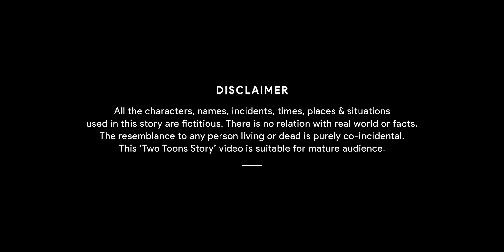Hindi Cartoon Smartphone Wali Champa Chudail Ki Story | Bhutiya Comedy Hindi Kahani | Hindi Stories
Hindi Cartoon Smartphone Wali Champa Chudail Ki Story | Bhutiya Comedy Hindi Kahani | Hindi Stories | Hindi Kahaniya | Chudail Ki Kahani | Bhoot Ki Kahani | Funny Comedy Stories in Hindi | Bhutiya Cartoon

Hello everyone, Welcome to Hindi Kahaniya Tv. We make Hindi animated cartoon Videos with the purpose of quality entertainment for all generations.